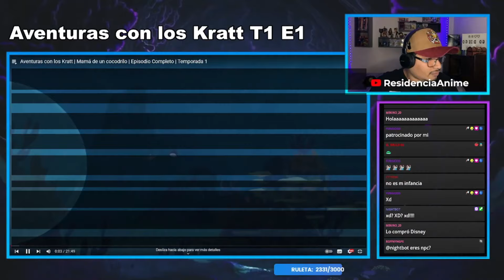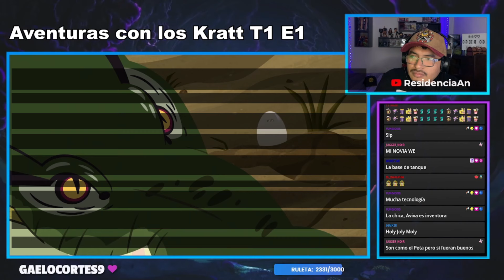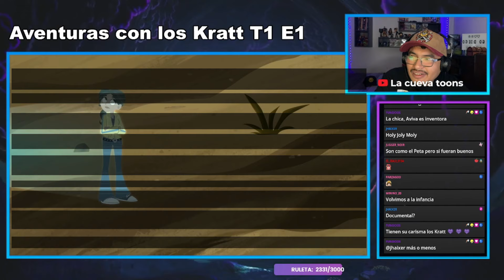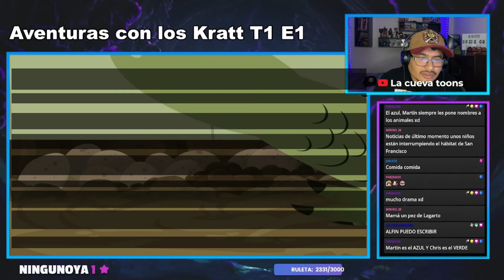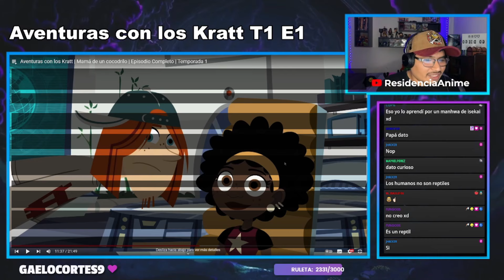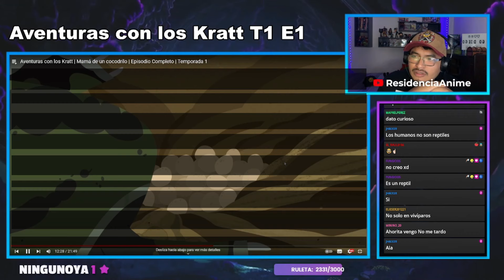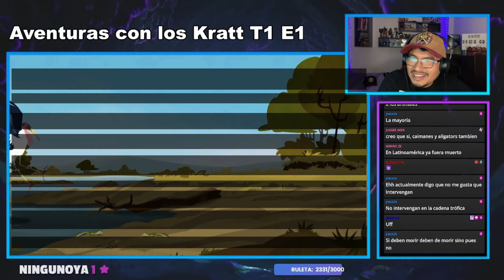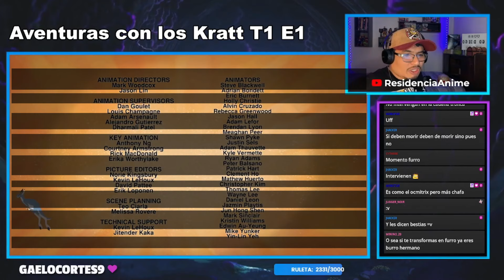🐊MUCHOS HUEVOS 🐊 | 🐸 Reaccionando a AVENTURAS DE LOS KRATTS 🐸 E1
"Aventuras con los Kratts" es una serie educativa donde los hermanos Chris y Martin Kratt exploran diversos hábitats naturales, interactúan con animales salvajes y enseñan a los niños sobre la vida silvestre y la conservación.